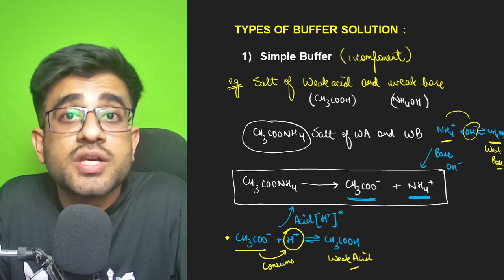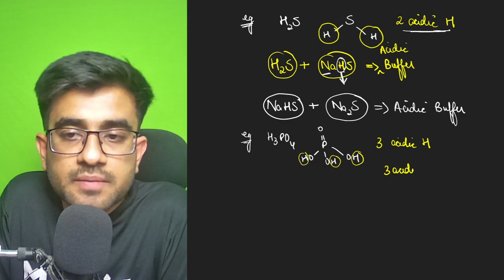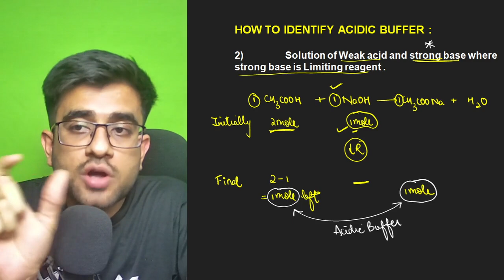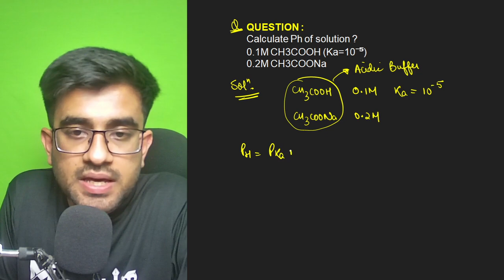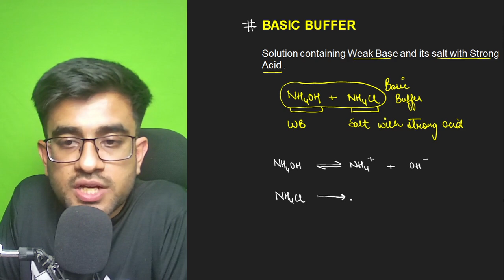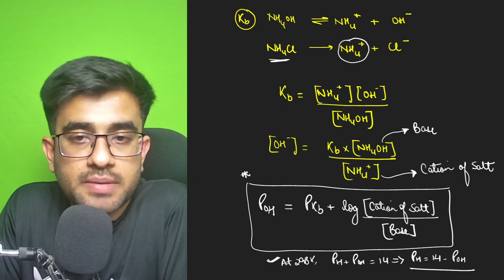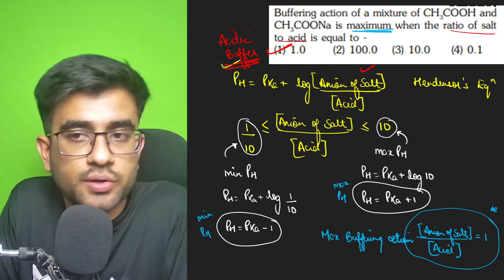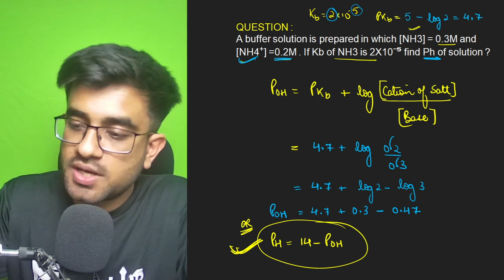Buffer Solutions | Very Important | NEET | Nitesh Devnani